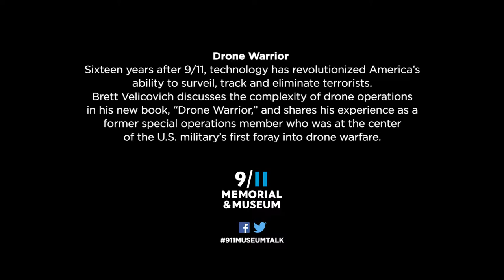Drone Warrior – 10/17/17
Sixteen years after 9/11, technology has revolutionized America’s ability to surveil, track and eliminate terrorists. Brett Velicovich discusses the complexity of drone operations in his new book, “Drone Warrior,” and shares his experience as a former special operations member who was at the center of the U.S. military’s first foray into drone warfare.